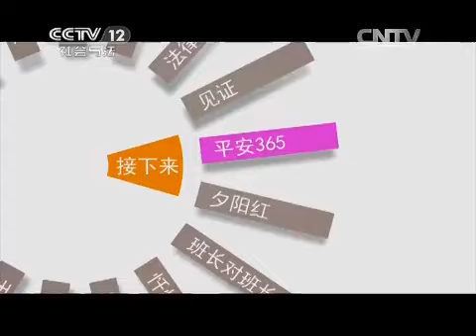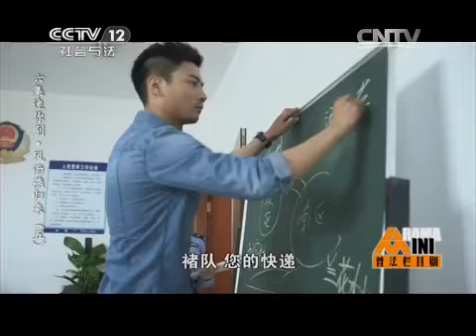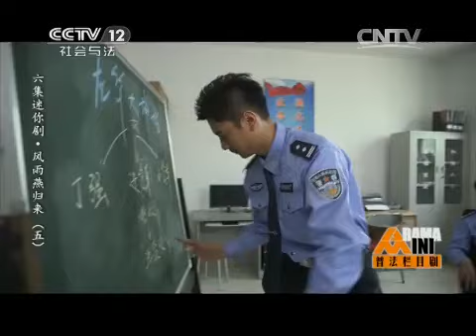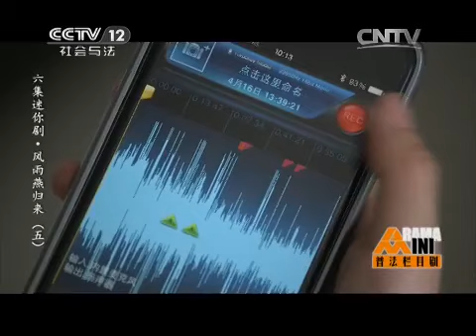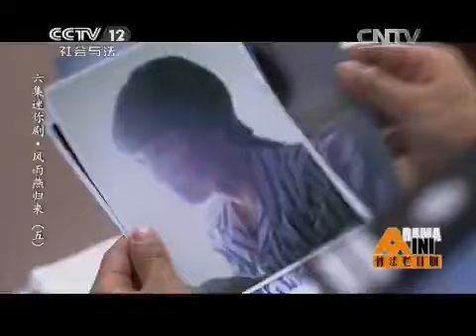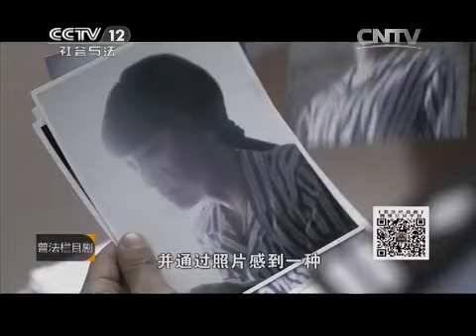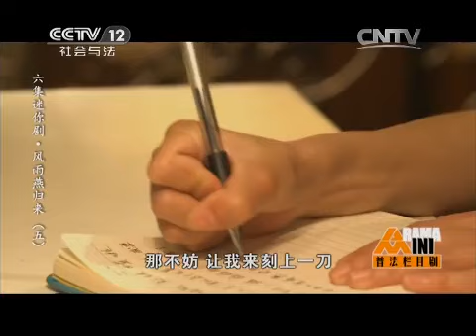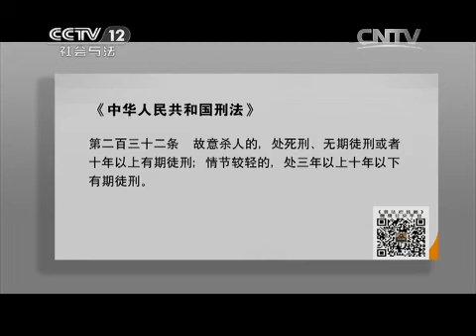六集迷你剧集·风雨燕归来（五）【普法栏目剧 20150726】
本期节目主要内容： 欧阳燕终于回到褚良身边可是一切都物是人非，当她看到镜子面前自己的那张脸，她决定要让每一个伤害过她的人都付出代价，于是她开始实施她的复仇计划，首先欧阳燕如愿打入了贩卖团伙的内部，并成为了团伙头目“非哥”的情人，并掌管着财政大权，同时她私下给褚良寄去了这个犯罪团伙的犯罪证据，想通过这个方式引起褚良关注，将这个贩卖团伙由内而外地进行瓦解。